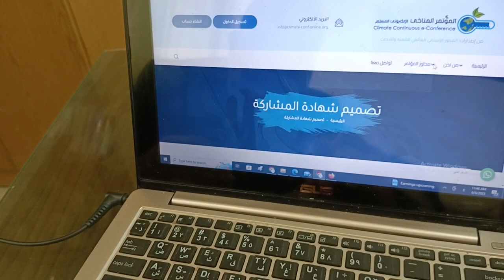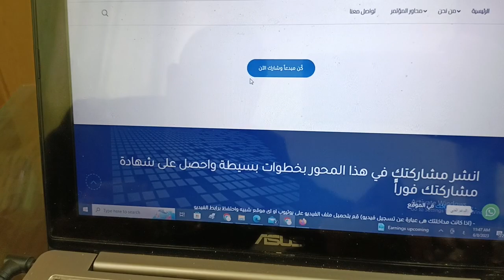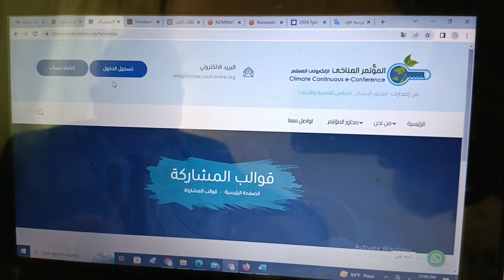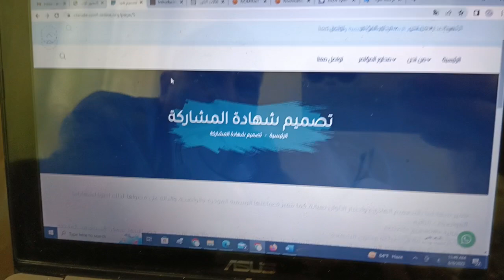المؤتمر المناخي الإلكتروني المستمر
للمشاركة في المؤتمر المناخي الالكتروني المستمر
لبوابة جميع أعمال المحور الإنساني العالمي للتنمية والأبحاث سواء المجلات العلمية المحكمة أو المؤتمرات الالكترونية أو الدورات التدريبية، من هنا